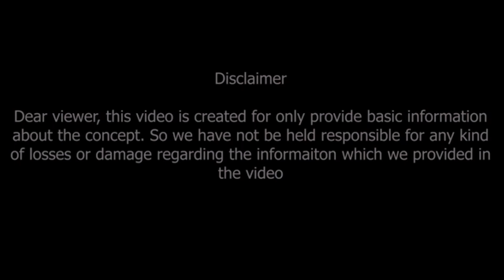కుంభలగ్నం వారి రహస్యాలు | Kumbha lagna characteristics | Aquarius Ascendant | Kumbha lagna secrets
కుంభలగ్నం వారి సహజ లక్షణాలు విశిష్టత రహస్యాలు
Kumbha lagna characteristics,
Aquarius Ascendant,
Kumbha lagna secrets,
Kumbha lagnam,
Kumbha lagna,Kumbha lagna secrets,Kumbha lagna characteristics,Kumbha lagna female,Kumbha lagna male,Secrets of Aquarius,Mars,Kuja graham,Aquarius Ascendant,

Dr V.V.MohanKumar
Astro-Numerologist
B.Tech,MBA,MA,PhD (Astrology)
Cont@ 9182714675